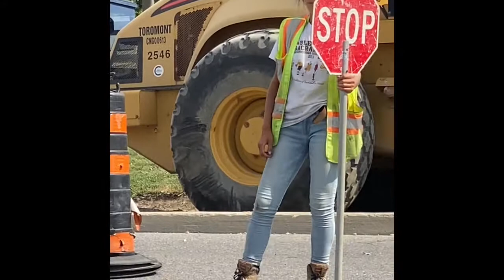Inspired Vlog#3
An 18 yers old work as construction laborer